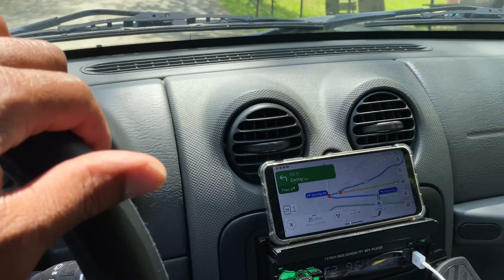Landscaping Job in Pittsburgh